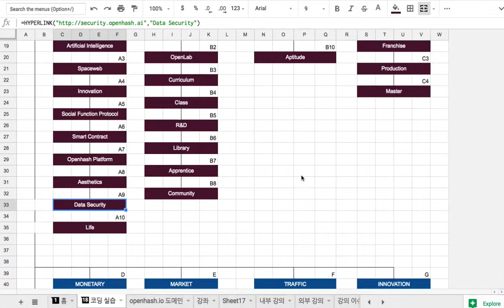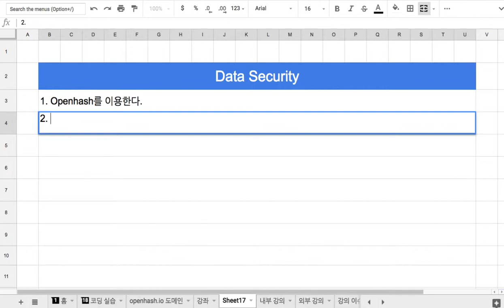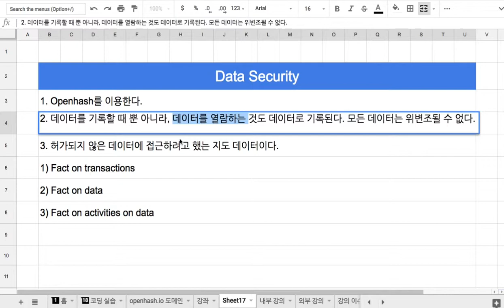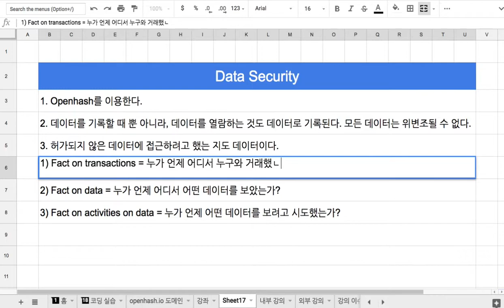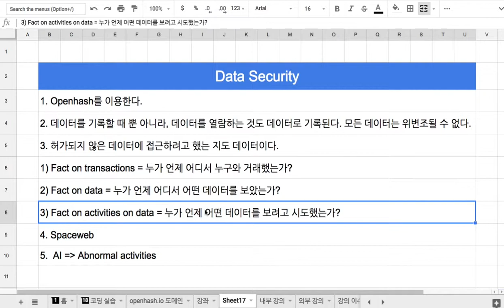A8 Data Security